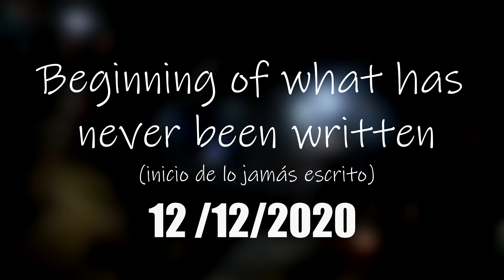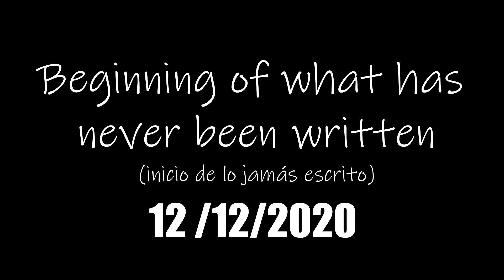Propuesta de Matrimonio BIKER | Omar y Kristyn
Quieres APOYAR este proyecto para mejorar la calidad de audio y video??